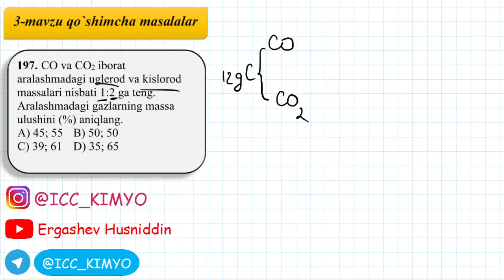3-Mavzu. Qo`shimcha . 197-savol yechimi. Kimyo.